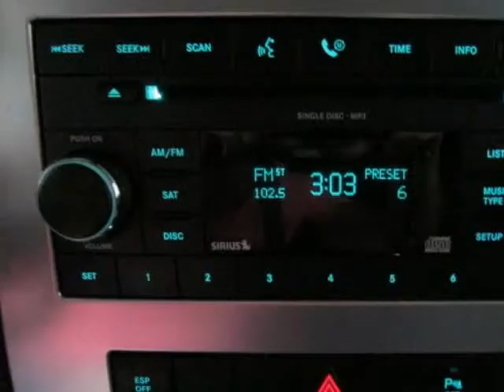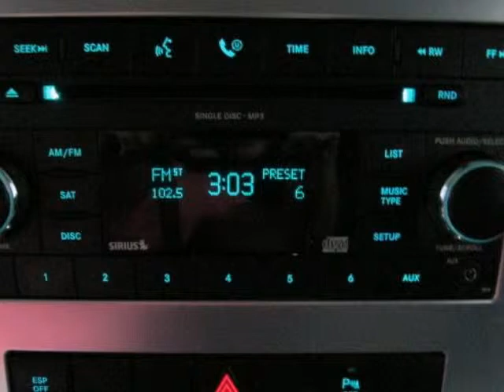Used 2008 Jeep Commander RWD 4dr SPORT Rockwall TX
Hoyte Dodge RAM Chrysler Jeep is proud to offer Rockwall TX this used 2008 Jeep Commander RWD 4dr "SPORT".

2300 N. HWY 75